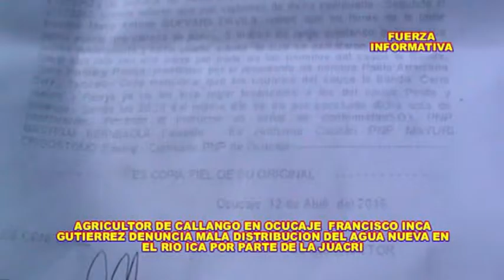FRANCISCO INCA GUTIERREZ DIRIGENTE AGRICULTOR DE CALLANGO OCUCAJE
FRANCISCO INCA GUTIERREZ DIRIGENTE AGRICULTOR DE CALLANGO OCUCAJE.MUESTRA SU DISCONFORMIDAD CON REPRESENTANTES DE LA JUACRI EN LA DISTRIBUCION DEL AGUA NUEVA, PARA SUS TIERRAS .¡¡¡